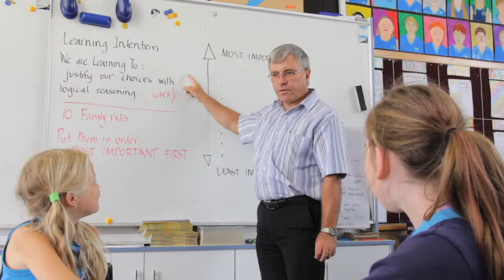Mairangi Bay School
We grow leaders and life long learners.  We grow courageous and critical thinkers.  This does not happen by accident.

Map of New ZealandOur curriculum challenges children to question what they learn and it encourages them to engage in authentic learning activities.

The philosophy of the school is embodied in our vision for growing life long learners, effective thinkers and communicators with a strong sense of citizenship.

Learning to use the four learning keys are critical.